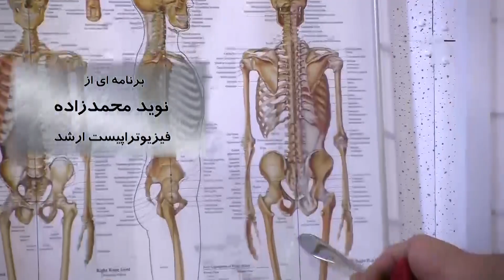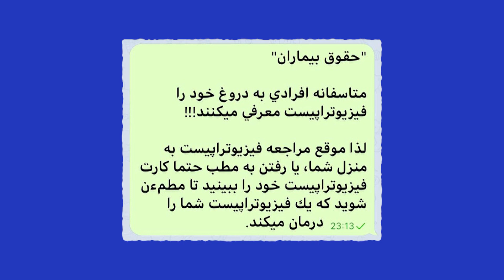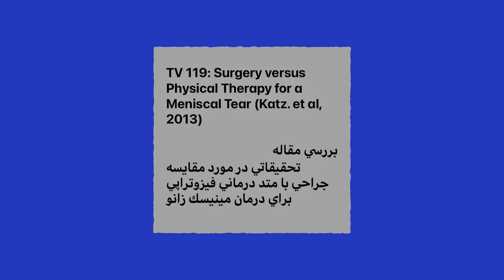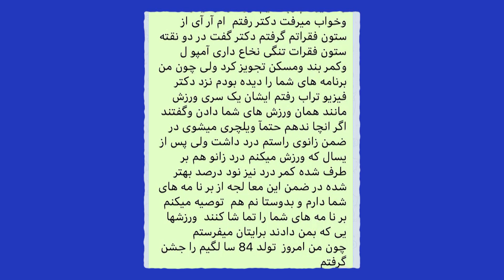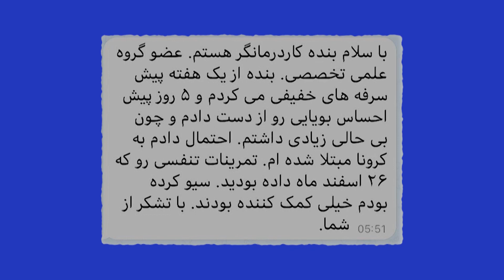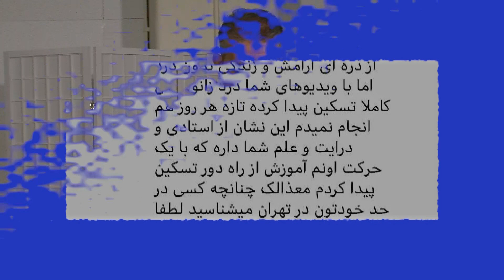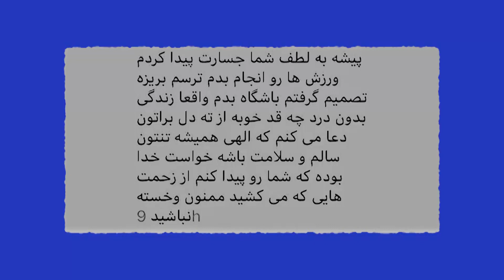📺 TV 256: Viewers’ Feedback on Our Health Programmes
We’re excited to share your thoughts and feedback on our health programmes! 🎥 In this special episode, we highlight:
✅ What viewers love most about our educational content ❤️
✅ Suggestions for future topics and improvements
✅ How our programmes have impacted your health and wellness journeys
✅ The power of sharing knowledge and building a health-conscious community

📌 Thank you for being a valued part of the Rose Clinic community! Your feedback helps us create meaningful, informative, and impactful content tailored to your needs.

📲 Follow us for more health tips:

📞 Call us directly at 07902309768

نظر بینندگان در مورد برنامه‌های زنگ سلامت
این قسمت ویژه به بازخوردها و پیشنهادات شما می‌پردازد. نظراتتان برای ما ارزشمند است! برای اطلاعات بیشتر و مشاوره با ما تماس بگیرید.

✨ Join the conversation and stay inspired with Rose Clinic Performance Physiotherapy Ltd. ✨